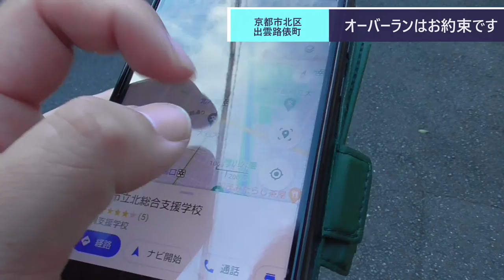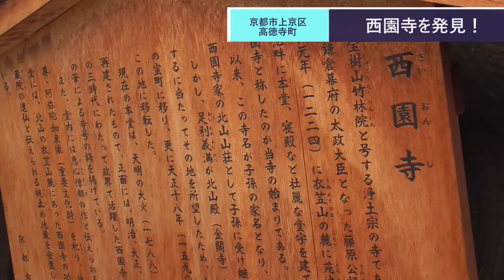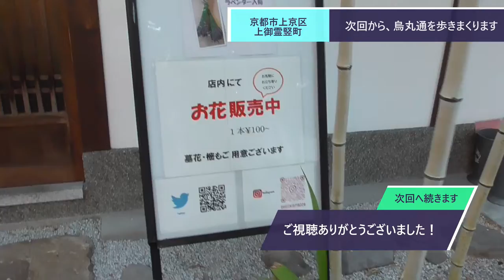ST081'13 西園寺は御霊神社のすぐ近くにあります【てらお様コラボアフター：そうだ、西園寺いこう】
当動画関連サイト・チャンネルはこちら↓
てらお 鉄道 / terao trainさま